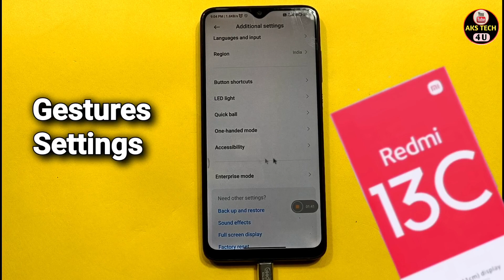How To Hide Navigation Button in Redmi 13c | Redmi 13c में Gesture Setting On कैसे करें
Akstech4u, How to hide Navigation Button in Redmi 13c ,
Redmi 13c gesture,
Redmi 13c navigation bar,
Redmi 13c navigation gesture,
Redmi 13c Gesture settings,
Redmi 13c Navigation button setting,
Redmi 13c swipe gesture,
how to hide navigation button in Redmi 13c ,
Redmi 13c gesture setting kaise karen ,
Redmi 13c navigation,
Redmi 13c navigation button,
Redmi 13c Swipe gesture Setting ,